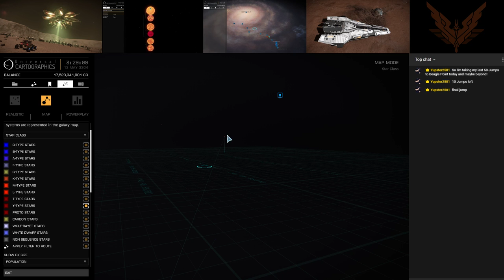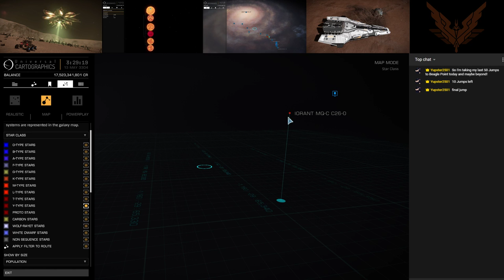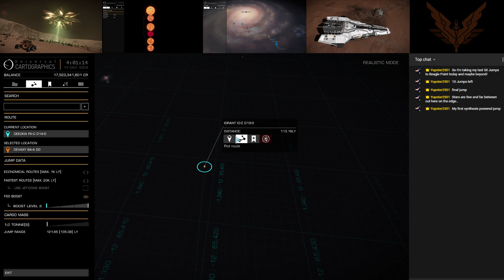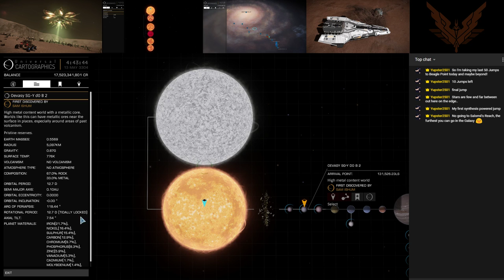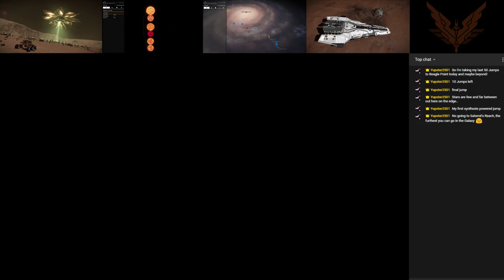To Beagle Point and beyond!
Beagle Point, Elite dangerous, exploration